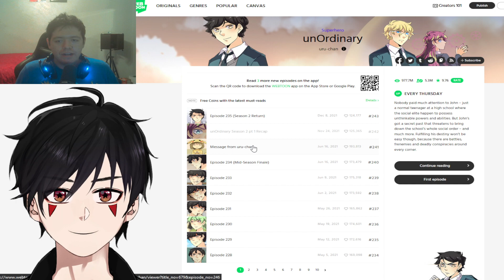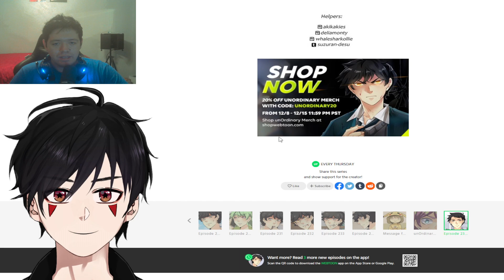Webtoon Unordinary Episode 235 Reaction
Webtoon Unordinary Episode 235 Reaction! We finally get to see John and Seraphina after Uruchan took a 4 month break and man am I excited!